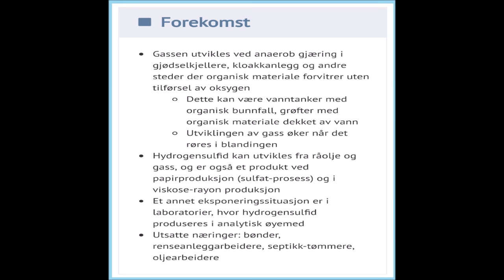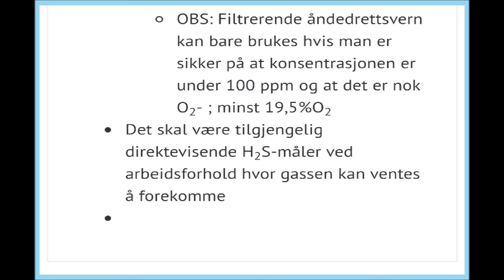Hydrogensulfid - Håndbok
Designet for å hjelpe leger og annet helsepersonell.